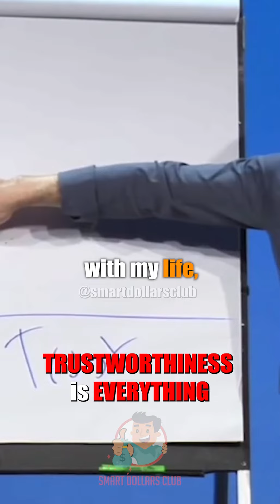You have to be trustworthy..